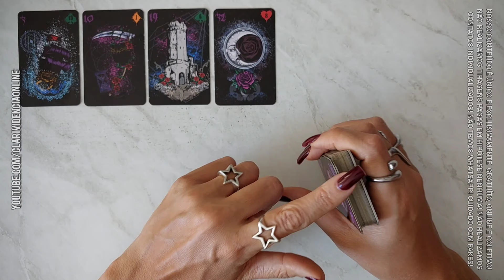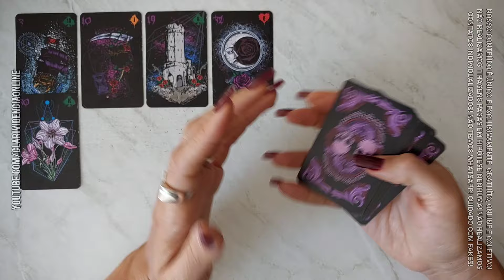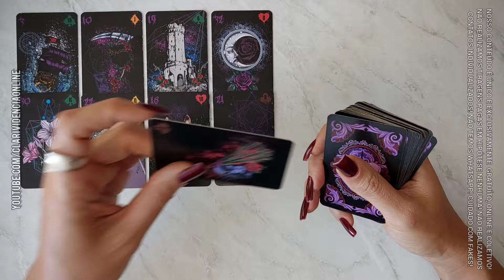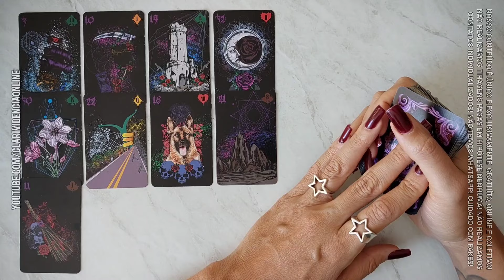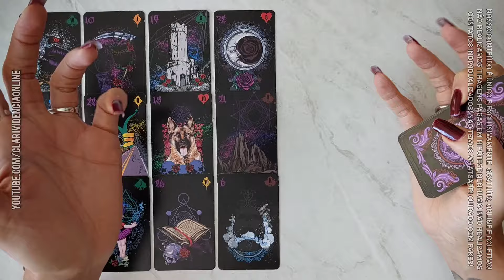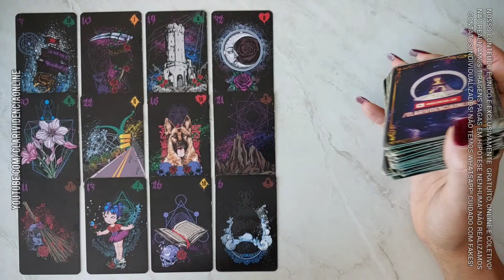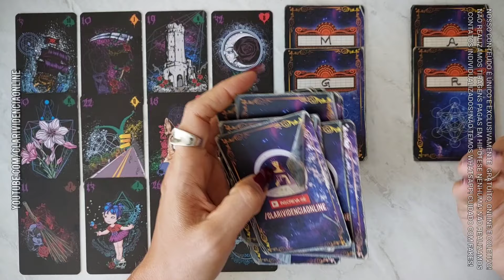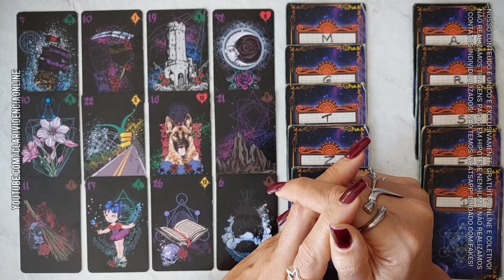ESSA PESSOA NÃO AGUENTA MAIS DE SAUDADE DE VOCÊ + LETRA INICIAL! 🌟 TAROT DE HOJE. Tarôs.